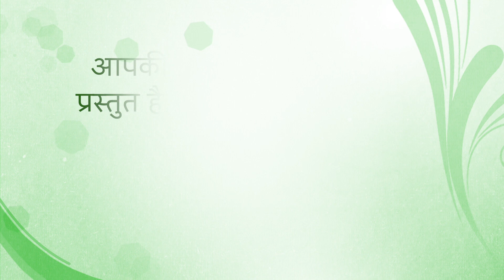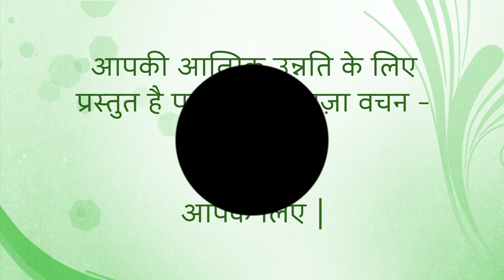Fresh for Tuesday, 18 April 2023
Title: False Teaching
1 John 4:1 My dear friends, many false prophets are in the world now. So don’t believe every spirit, but test the spirits to see if they are from God.